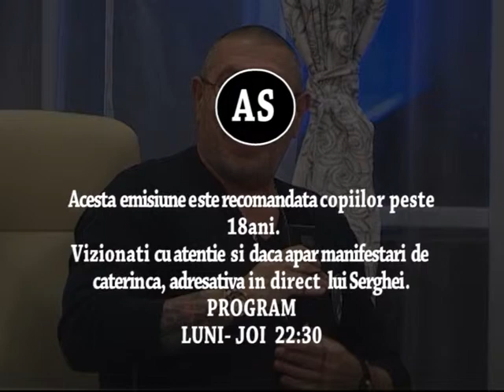seara cu serghei mizil 2013.02.21 partea 2 Invitati Smaranda Niculescu-Mizil și Marian Feng Shui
Un SHOW  cu multe vip-uri si bip-uri . Invitati  Smaranda Niculescu-Mizil și Marian Feng Shui.
Emisiune de divertisment , monden, scandal  si social.
In direct pe de la ora 22.30 in fiecare zi de luni pana joi.
6TV se distribuie  pe RCS-RDS digital, Dolce-Romtelecom interactiv si INES-IPTV